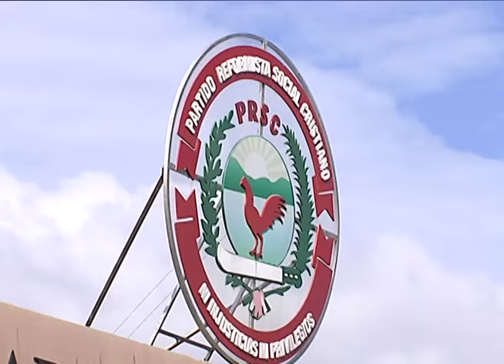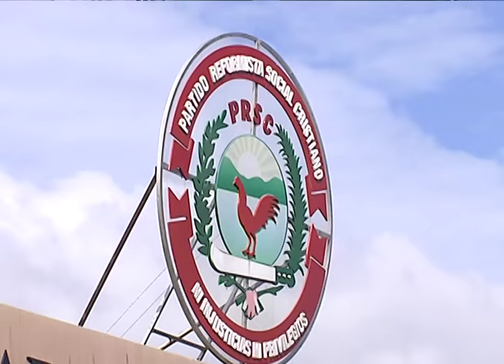Politólogos presagian derrumbe del sistema de partidos tradicional por crisis internas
Politólogos auguran un desplome del actual sistema de partidos, tras indicar los políticos están cada vez más divorciados de la sociedad. Aseguran solo se concentran en atacar de manera personal al contrincante.
Reporte Wendy Gil